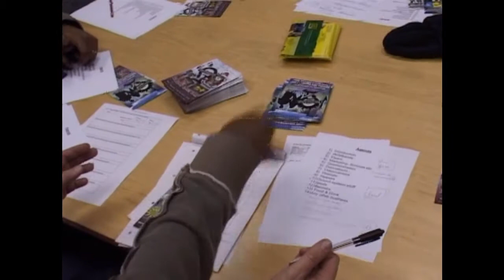NUTMEG - GET A PIECE OF DA PEACE!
2009 video of Nutmeg founders, Darwin & Rui Jorge, explaining the vision. 5 years on, Nutmeg is still empowering and motivating young people to reach their full potential. Get a piece of the peace!